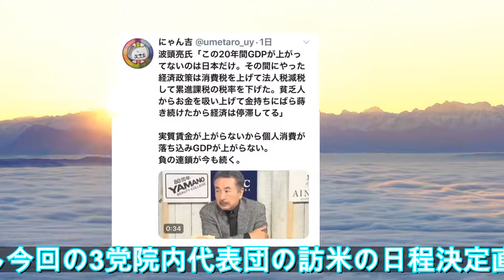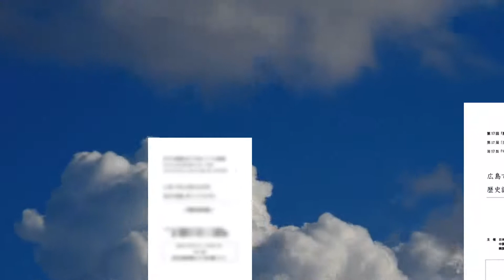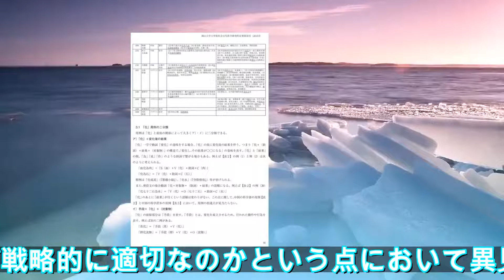韓国の与野党院内代表団、20日“防衛費分担金”説得のため訪米｜ニフティニュース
韓国与党のイ・イニョン共に民主党、最大野党のナ・ギョンウォン自由韓国党、野党のオ・シンファン正しい未来党、与野党3党の各院内代表たちが交渉団として“防衛費分担金の引き上げ”についての韓国側の立場を説明するため、20日訪米する。この3党の院内代表は米国行政部および議会を訪問、論争と